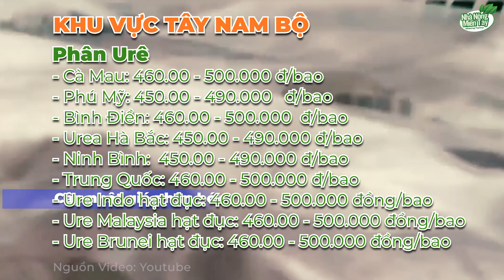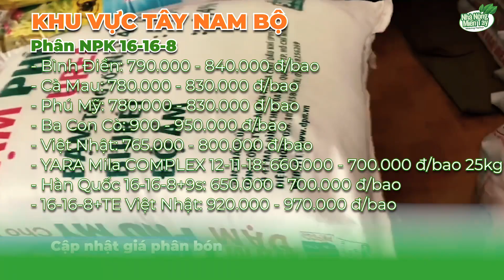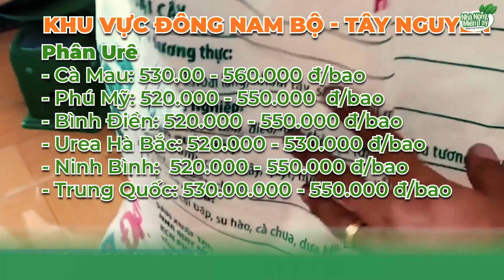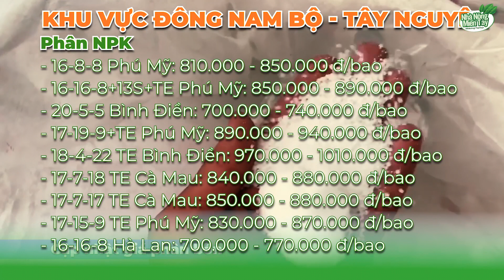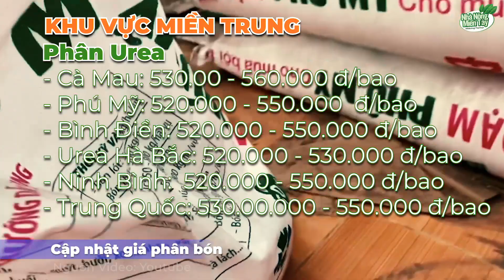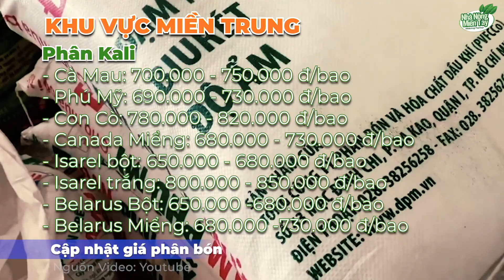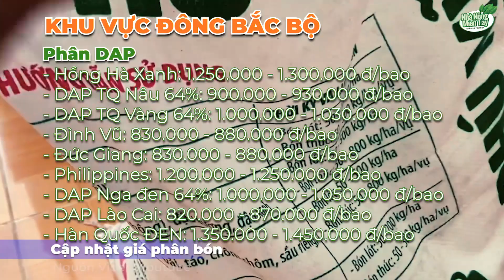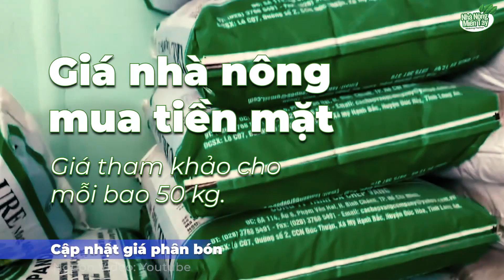Giá phân bón hôm nay ngày 05.04.2023: Giá phân bón đi ngang sau khi điều chỉnh giảm vào hôm qua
Giá phân bón hôm nay ngày 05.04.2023: Giá phân bón các loại đi ngang sau khi điều chỉnh giảm vào hôm qua. Mặt hàng NPK đang có tin giá giảm nhẹ.